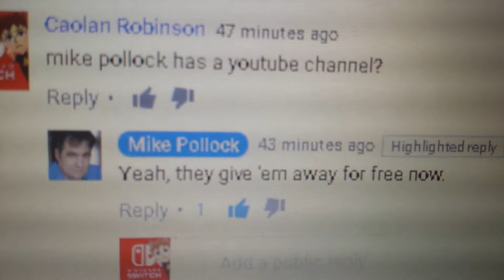Mike Pollock just replied to my YouTube comment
The voice actor of Dr. Eggman from Sonic i said "Mike pollock has a youtube account?" He replied "They give them away for free now" lmao hes so funny